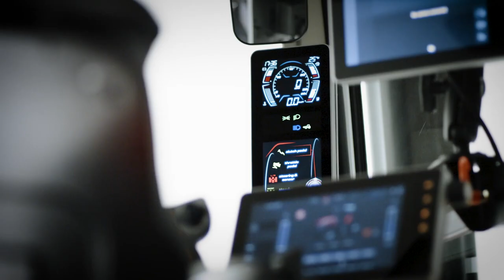MF 8S | Connectivity | Product Design 2021 Award Tractor of the Year